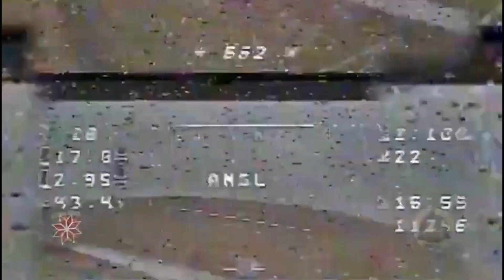Ukrainian FPV Drones Attack the Transport and Shelters of the Russian Occupiers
Another of many examples of how drones save a Ukrainian soldier.

Chronicle of the events of the war in Ukraine from the point of view of the FPV drone operator:

The video shows footage of Ukrainian kamikaze drones attacking FPV.

In four days, 29 enemy objects were destroyed. The work of the strike group of BpAK "Asgard"

Ukrainian soldiers of the strike group of unmanned aviation complexes (BpAK) "Asgard" of the "Ochi" unit destroyed 12 concentrations of the occupiers' manpower within four days. The enemy also suffered losses in military equipment.